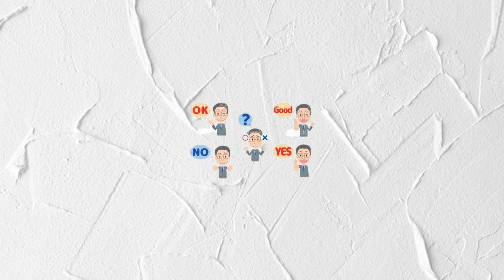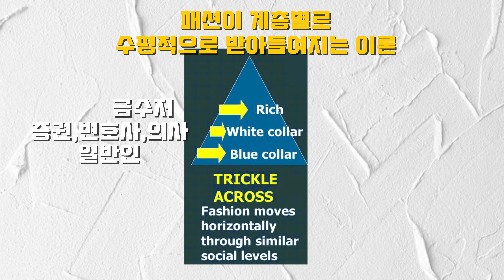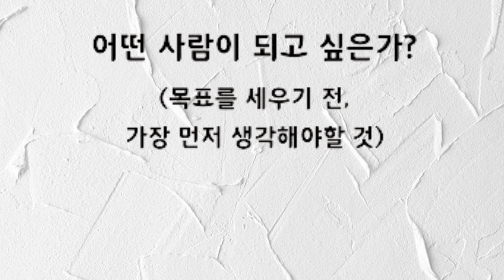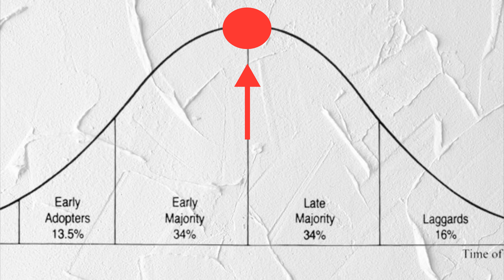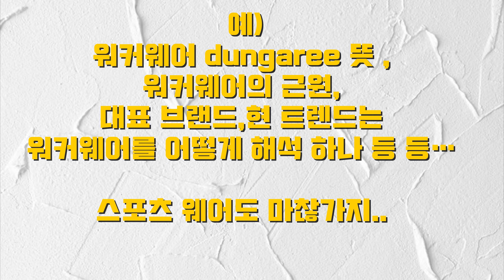패션에 자신감이 없는 이유 ! 해법 !!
* 영상 몇 번을 보면서 확실히 이해해야 해요 !!
여러분 모두에게 (나 포함) 어떻게 하면 옷을 잘 입을수 있느지,
내 스타일을 어떻게 찾아나갈수 있는지에 대한 답(내 생각)을 드려요..

여러분의 스타일을 핫 한 패션 트랜드를 입지 않고도 찾을수 있는 답을 영상으로 풀어 봤어요.
대부분의 사람들이 트렌디한 2022 fashion 트렌드-고프코어,블록코어,뉴발 550s을 입지 않으면
내 패션 스타일에 대한 자신감이 100%가 아닌 경우가 많을꺼에요.

어떻게 하면 이 문제(패션 트렌드를 입지 안으면 패.피가 아니다.)를 극복 할수 있는지에 대한
나만의 해법을 담아 봤으니 도움이 되길 바랄께요.

여러분 Fashion 트렌드를 입으면 좀 더 스타일쉬해 진다고 생각 하세요 ?

여러분 생각 댓글에 남겨 주세요 !!